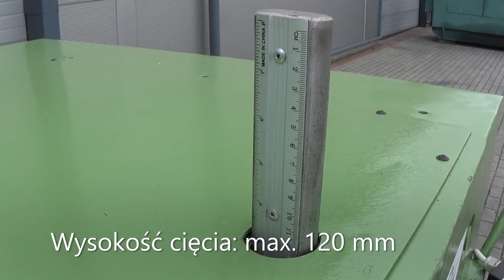Wielopiła wałowa obrzynarka FOD BYDGOSZCZ DPPA II 50 E - StanDrew maszyny stolarskie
0:00 - 1:55 Parametry techniczne
1:55 - 2:35 Praca maszyny
2:35 - 2:42 Kontakt